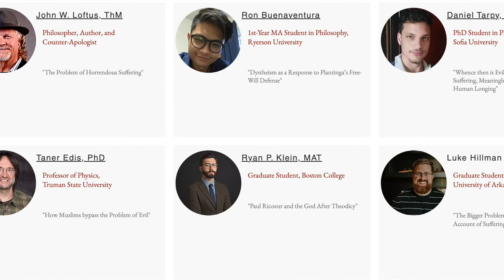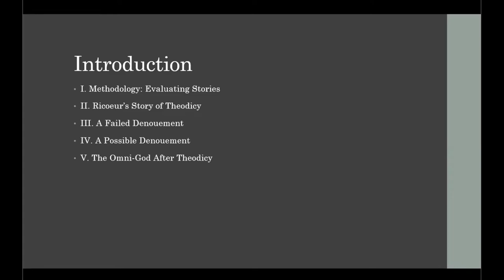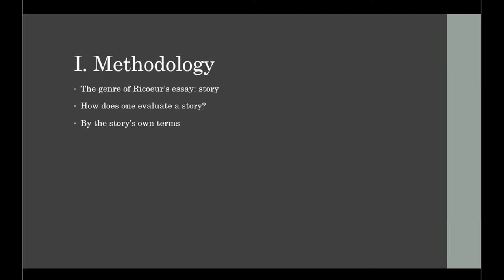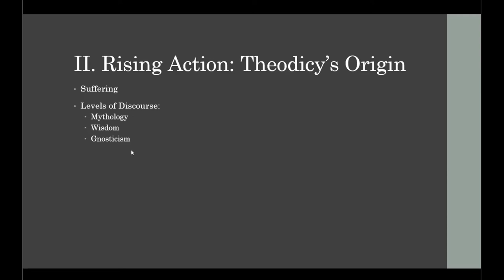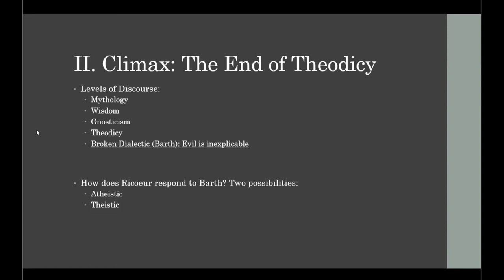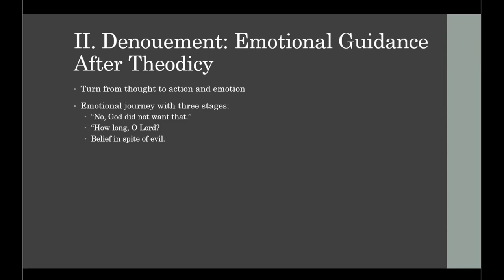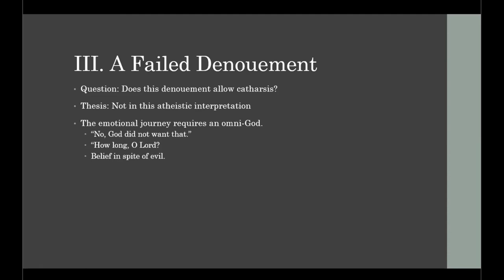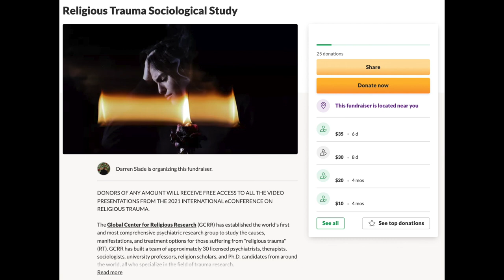"Paul Ricoeur and the God After Theodicy" (Klein)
2nd Annual International eConference on Atheism (“God and Suffering”)
"Paul Ricoeur and the God After Theodicy" (Ryan P. Klein)

The Global Center for Religious Research (GCRR) hosted the 2nd Annual International eConference on Atheism, which brought together authors, social-scientists, historians, philosophers, specialists, and students from all over the world to discuss the theme of "God and Suffering."

The purpose of this multidisciplinary virtual conference was to advance the socio-political, historical, and philosophical understanding of God's role in human misery and its implications for religion. The two-day conference provided an interdisciplinary platform for scholars, educators, and practitioners to present their research to international audiences from all different backgrounds.